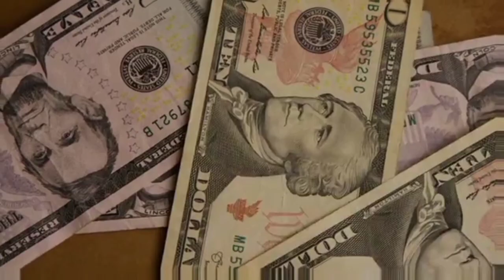History of Buses in Pakistan | Double Decker Bus in Pakistan - Voice Of A To Z Tv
Asalamulikum Dear Friends,
In this video I will tell you the History of Buses in Pakistan
How buses were introduced in Pakistan?
Double Decker Bus in Pakistan!
All information provided in this video
Voice Research by :| Syed Adnan Muzaffar
Edited by :| Syed Taha Hassan